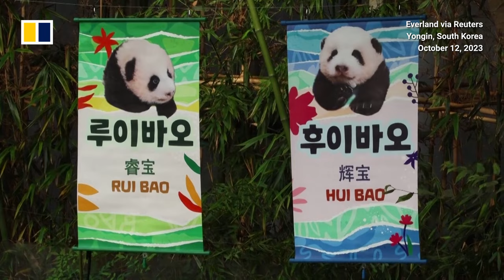South Korea reveals names of panda twin ‘treasures’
A lucky group of South Koreans got their first close-up look at the nation’s new pair of baby giant pandas on October 12, 2023. During the event at Everland theme park outside the capital Seoul, the pandas were formally named Rui Bao and Hui Bao – meaning “wise treasure” and “shining treasure”, respectively, in Chinese. The cubs were born nearly 100 days ago.